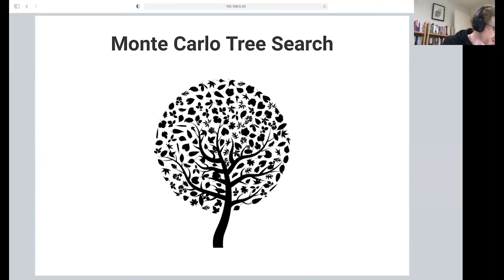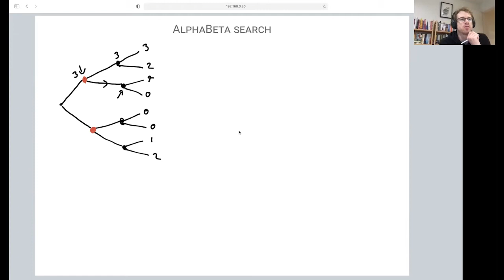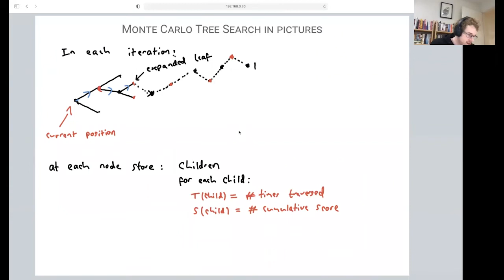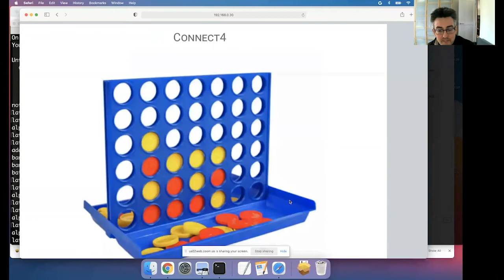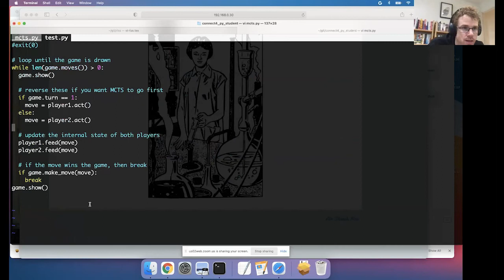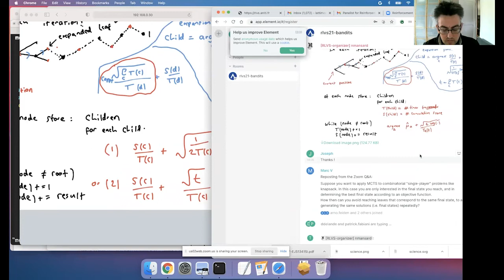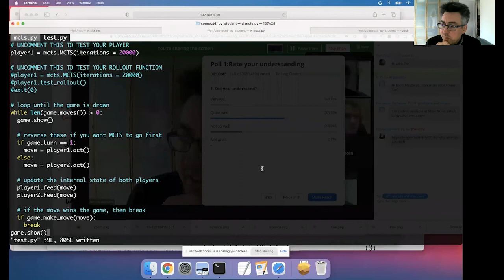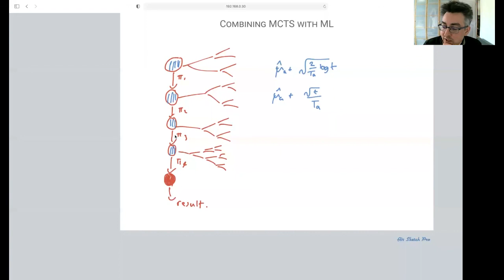RLVS 2021 - Day 2 - Monte Carlo Tree Search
Speaker: Tor Lattimore
Chairman: Nicolas Mansard

Abstract. Monte Carlo Tree Search is an algorithm for game tree search most famous for its application in AlphaGo. I will give a tutorial on this algorithm, which will include a significant practical component in Python. A very basic understanding of Python and Numpy will be useful for students wishing to complete the practical component independently.

Reinforcement Learning Virtual School (March and April 2021).

Organized by the Toulouse AI institute ANITI, with the support of IRT Saint Exupéry, ISAE-SUPAERO, LAAS-CNRS, Université Fédérale Toulouse Midi-Pyrénées.

We also thank Institut de Mathématiques de Toulouse - Université Toulouse III - Paul Sabatier, Toulouse School of Economics - Université Toulouse I - Capitole.

This virtual event took place in March and April 2021. It gathered 1500 registered participants from 43 different countries.